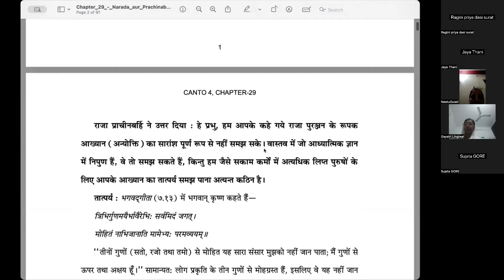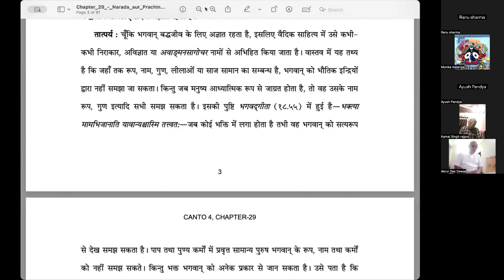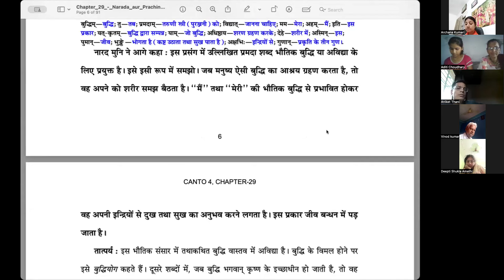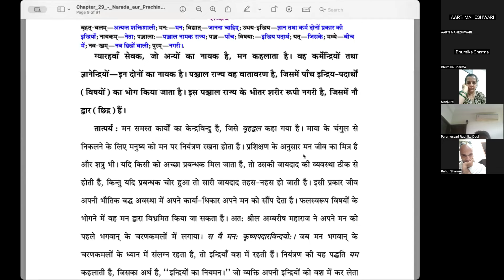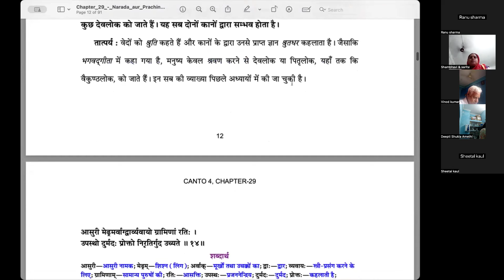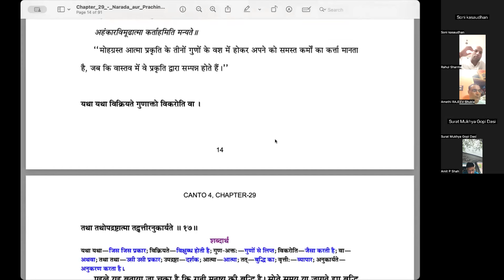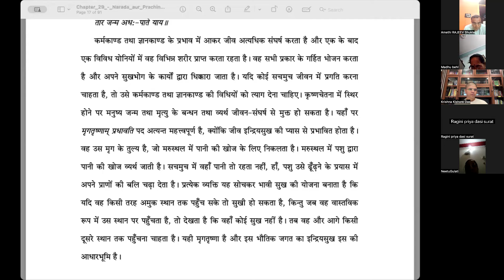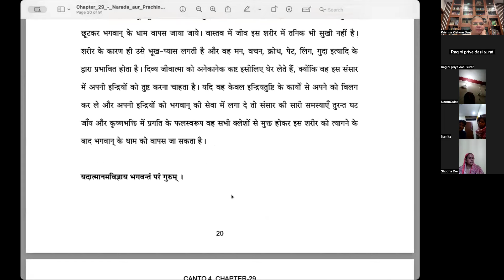Bhagavata Pravesh 427 - Canto 4 Chap 29 Part 1 - 20 July 2024 - Talks Between Nārada & Prācīnabarhi